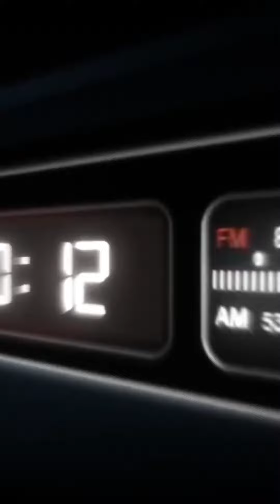Wita Pamelia, Tugas video colostomy, ileustomy, dan urostomy, Dosen Ners Wella Juartika,S.Kep,M,Kep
Tugas Video colostomy, ileustomy, dan urostomy
Nama: Wita Pamelia
NIM: PO.71.20.3.20.067
Kelas: II B
Mata Kuliah: KMB I
Dosen: Ners Wella Juartika,S.Kep,M,Kep